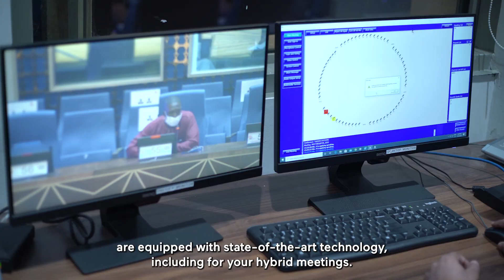SPOT ANEC CICMG ET PALAIS DES CONGRÈS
Les Centres de Conférences de l'ANEC incarnent l'excellence, le professionnalisme et l'innovation, faisant d'eux des destinations de choix pour l'organisation d'événements majeurs au Niger.